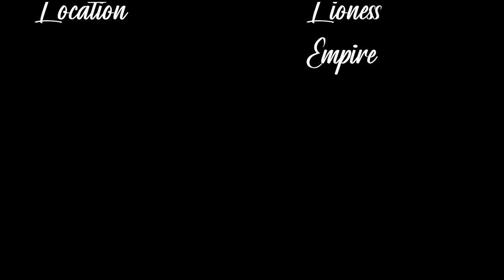Love at first sight nonsense - One on one with Sironka (Sn6 Ep8)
Reality check about love at first sight. This episode enlightens our young population of how to handle infatuation. Hopefully it gives you insight about what to do when you find yourself in such a situation.

This episode is powered by Safaricom TV.